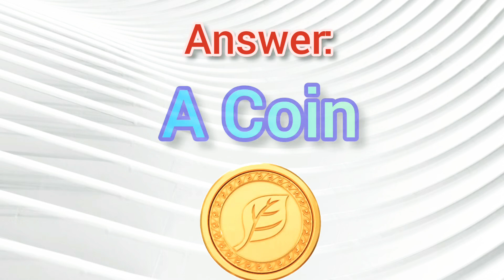Very Simple Riddle, but No one solved